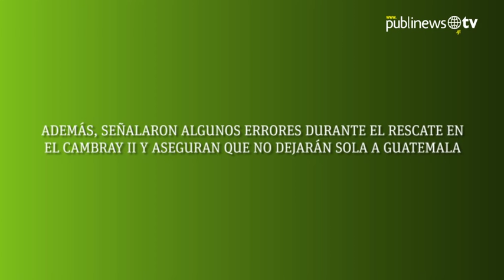Exclusivo. Topos Azteca: "Ingresar la maquinaria desde el primer día fue un error"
Héctor Méndez y un grupo de la Brigada Internacional de Rescate Tlaltelolco azteca “Los Topos” visitaron Publinews para explicar su situación con la labor de rescate en la aldea El Cambray II, en Santa Catarina Pinula